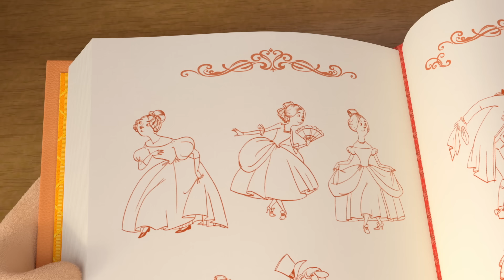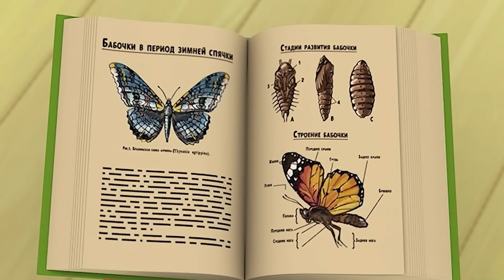Барбоскины | Дворянская порода 🐶🐶🐶 Новая серия | 222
Оказывается, Барбоскины – древний аристократический род. И на дачу вот-вот приедут родственники из далёкой Ланглии.  Дедушка и дети в срочном порядке вспоминают иностранный язык и светские манеры.   И не зря  - семью и правда ждёт очень необычная встреча.
Смотри новую серию "Дворянская порода" только на нашем канале @barboskinyonline

0:00 Дворянская порода, новая серия
5:18 Курорт
9:52 Волшебный карась
14:29 Винтики-Шпунтики
19:05 Достоверные эмоции
23:40 Весомый вклад
28:17 Бум-бум, шака-така!
33:01 Важное событие
37:41 Верное средство
42:12 Ученик чародея
46:43 Ремонт